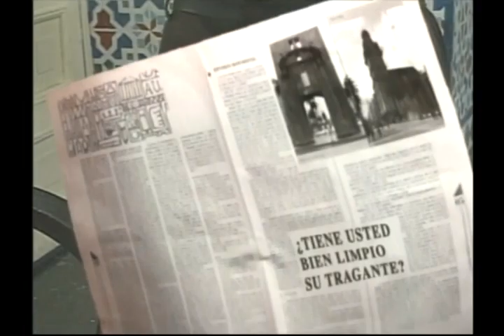Vivir Del Cuento - Operacion Iphone - Panfilo y Chequera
♫ ♪. . . La Casa Del Rítmo y Vivir Del Ciento con esta "Operacion Iphone" pues Panfilo se encuentra un telefono Iphone en el Parque, Chequera le propone venderlo, pero Panfilo quiere devolverlo, alguien le llama a ese telefono y dice que va a pasar a recojerlo. lo demas es muy divertido. que lo disfruten...♫ ♪ ..